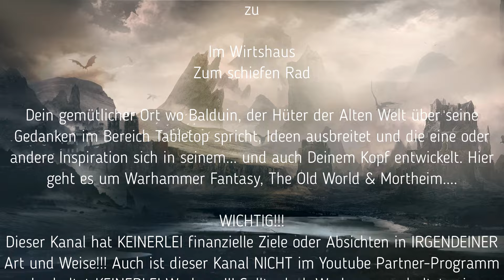012🍻📖📚 Im Wirtshaus Zum Schiefen Rad/Thema: Zwerge ... mit dem König auf dem Berg👑🤗📖🍻📚✍️📜☄️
Hallo liebe Zuschauer und Zuhörer!
Heute ist wieder der werte König auf dem Berg zu Gast beim Hüter der Alten Welt!
Es geht im Schankraum des Wirtshauses heute um "Die Dawi"
Aktueller den je plaudern wir über Zwerge und was uns alles dabei einfällt. Selbstverständlich werden wir an anderer Stelle das Thema der Zwerge noch vertiefen, denn es gibt noch soo viel zu entdecken. eine halbe Stunde reicht da nicht.
Viel Spaß beim Video und vergesst nicht ein Abo, Daumen und Kommentar zu hinterlassen!... falls es gefallen hat ;-)

Willkommen zu diesem meinem neuen/alten Format "Das Wirtshaus Zum schiefen Rad Vom Hüter der Alten Welt". Hierbei handelt es sich um "Tabletop Hobbybegleitung" für den allgemeinen Hobbyisten, egal welcher Figurenhersteller oder Spielsystem! In all den Jahren kann ich stolz darauf sein als Der Hüter der Alten Welt heute wieder mit euch die Alte Welt zu betreten und mit tollen Malern, Bastlern, Spielern und Sammlern gemeinsam dieses Hobby zu genießen... Ich möchte verbinden, Mal- und Bastel-Motivation sowie Inspiration für DEIN Hobbyprojekt geben. mich über Hobbyleutz freuen die sich mit mir auf meine Reise in die gute Alte Welt folgen. (die hatte Wiedergeburt am 20.Januar 2024)
In dieser Sendung geht es hauptsächlich um The old World, aber auch kleine Nebenschauplätze wie Mortheim, Hero Quest (1989) und Armalion werden hier durchaus angesprochen und in den Fokus genommen. Das Wichtigste ist mein erzählerischer Aspekt mit diesen tollen Figuren... sie mit einer schönen Geschichte und tollem Gelände in Szene zu setzten .oder einfach nur mit meiner Frau, meiner Hobbygäng oder tollen Hobbyleutz ein Spielchen oder Fachsimpelei zu erleben... der SPAß steht im Vordergrund!!!... negative Ansichten oder schlechte Laune werde ich in meinen Sendungen so gut ich kann vermeiden! (aber man weiß natürlich nie was passiert wenn man schlecht würfelt oder man außversehen seinen Pinsel im Kaffee ausspült ist jedem schon mal passiert! ;-D)... naja, jedenfalls knüpfe ich hier an meine früheren Maltischgebabbel an und wünsche euch einfach nur viel spaß bei euren Projekten die IHR da draußen vor euch habt... ein HOCH aufs Hobby! :-)

Seit ca 1995 mache ich dieses Hobby und bin seither fasziniert von dieser Fantasiewelt...

WICHTIG! DIESER KANAL SCHALTET KEINE WERBUNG UND HAT KEINERLEI FINANZIELLE ZIELE ODER ABSICHTEN!
(sollte doch Werbung geschaltet werden dann ist das ALLEIN die Verantwortung von Youtube!!!)
Meine Beiträge werden aus privater Zeit und Engagement, unbezahlbaren kreativen Ideen als Idealist gestaltet!

Viel spass bei stöbern ;-) Wie immer freue ich mich auf Rückmeldung unter den Videos!

Beste Grüße, euer Balduin..